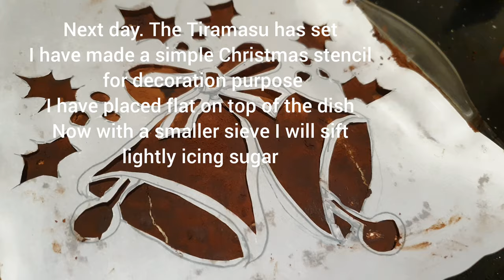Tiramisu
In the video sorry made mistake
I should of wrote
Sift Cocoa powder not baking powder

Ingredients

300ml Double cream
2 Tbsp Granulated sugar
1 Tsp Vanilla extract
250g Mascarpone cheese
2 cups of hot water mixed with
instant coffee or you can use expresso
35 to 40 Sponge fingers ( lady fingers )
Cocoa powder
20cm Dish

optional
Icing sugar and stencil of your choice